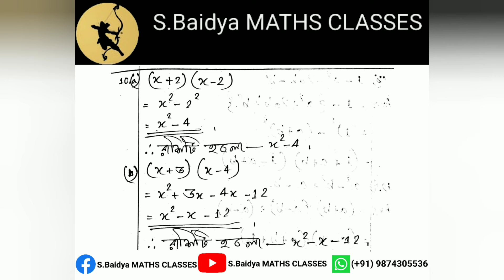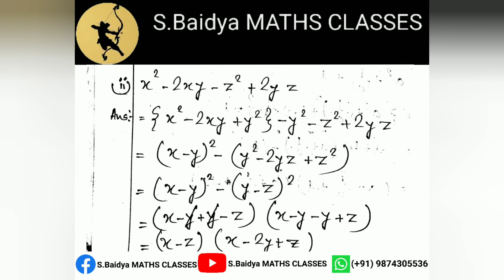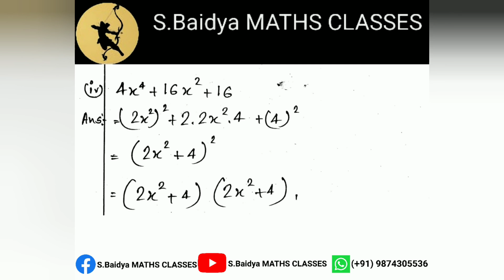পাঠ্য পুস্তকবর্হিভূত সমাধান সহ কিছু গুরুত্তপূর্ণ উৎপাদকে বিশ্লেষন অধ্যায়ের প্রশ্নের আলোচনা:-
সপ্তম শ্রেণীর উৎপাদকে বিশ্লেষন অধ্যায়ের কিছু সমাধান সহ প্রশ্ন